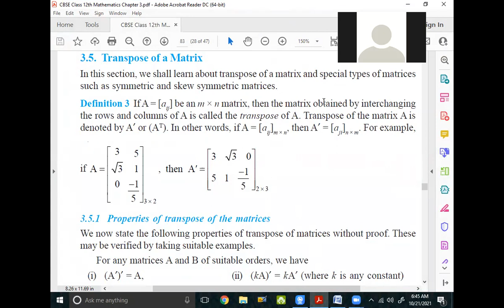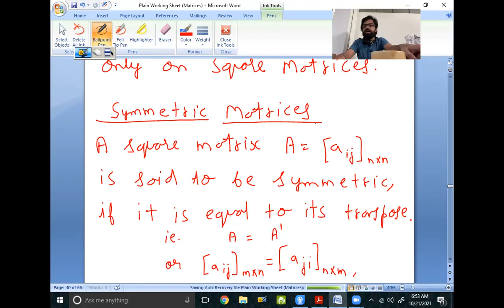21 Oct 21 Class 12th Maths (Matrices Revision-Matrix Transpose, Symmetric & Skew Symmetric Matrices)